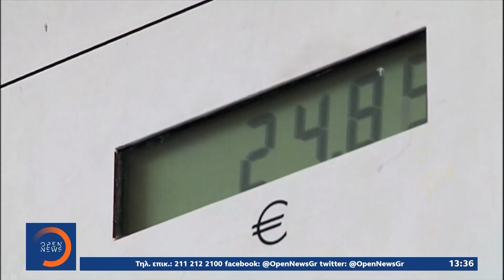Ανηφορίζουν ξανά τα καύσιμα: Μετά την ισχνή αποκλιμάκωση, νέα εκτίναξη του πετρελαίου | OPEN TV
Γίνετε μέλος στο κανάλι του OPEN για να αποκτήσετε πρόσβαση σε προνόμια:
Την ώρα που οι τιμές των καυσίμων υποχωρούν με αργούς ρυθμούς σε μικρή αποκλιμάκωση, η νέα εκτίναξη στις διεθνείς τιμές  του πετρελαίου φέρνει νέο μπαράζ ανατιμήσεων στην αντλία για τους καταναλωτές. Στον απόηχο των μέτρων στήριξης που ανακοινώθηκαν, ιδιοκτήτες εστιατορίων ζητούν  να κλείσουν τα μαγαζιά τους με κρατική στήριξη μην αντέχοντας τα αυξημένα κόστη.